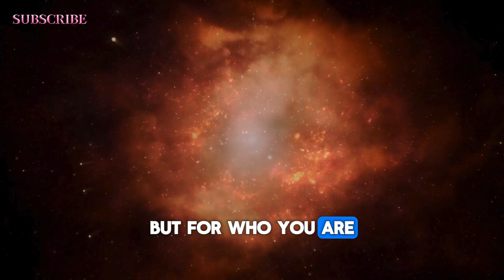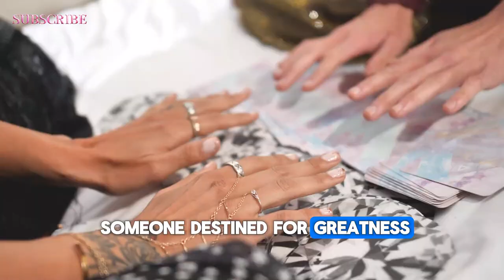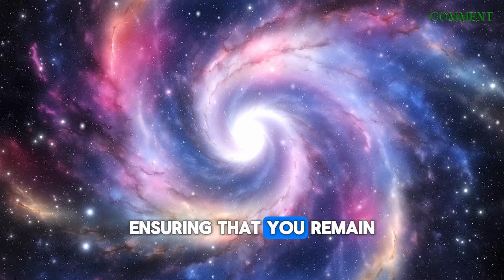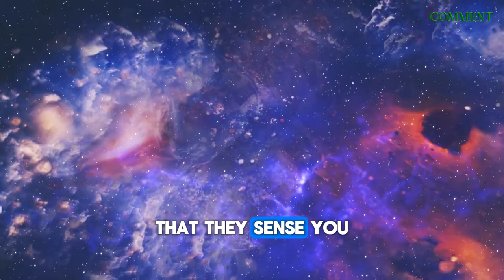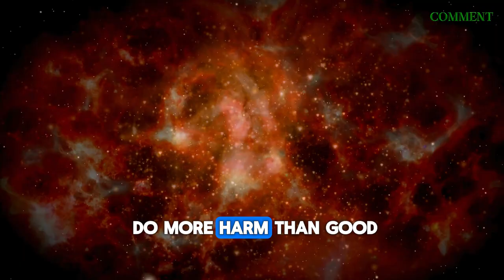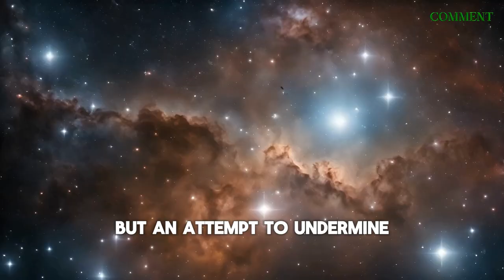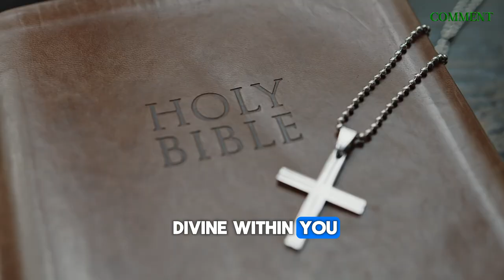9 Signs People Recognize You Are The CHOSEN ONE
Do people recognize you as the chosen one? Watch this video to learn about the 9 signs that may indicate you are destined for greatness!
Curious if you're the chosen one? Watch this video to learn 9 signs that people recognize you as the chosen one. Uncover the truth about your destiny!
Are you the chosen one? Watch this video to discover the 9 signs that show people recognize you as the chosen one. Don't miss out on this insightful and intriguing content!
Curious if you are the chosen one? Watch this video to learn about 9 signs people recognize in the chosen one! See if you fit the description.
Are you the chosen one? Discover the 9 signs that people recognize in you. Watch now to see if you truly are meant for greatness!